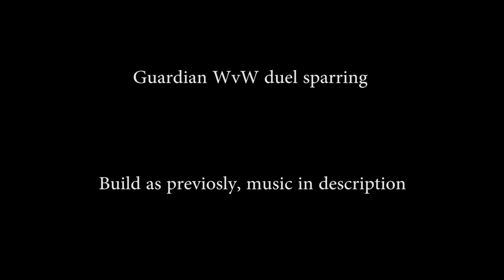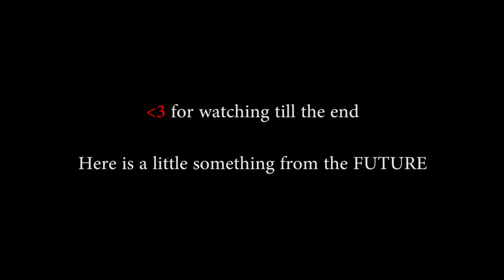Guild Wars 2 - Guardian sparring night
If there is footage, then it's better be used! This is the results for last night's duels.

Build in previous videos. A basic mediation build.

Binliner - Homegirls